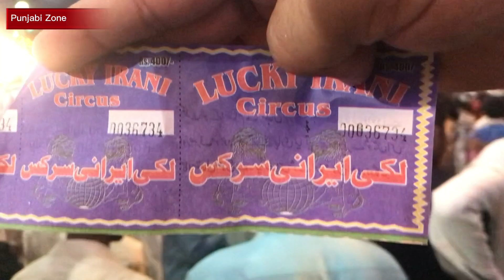Mela | Village Mela | village mela in pakistan | Mela Videos